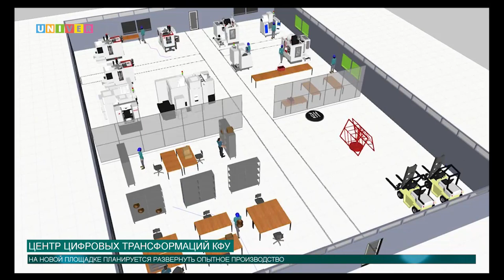ЦЕНТР ЦИФРОВЫХ ТРАНСФОРМАЦИЙ КФУ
В рамках обхода ректор Казанского Федерального Университета Ильшат Гафуров осмотрел новую площадку центра, расположенную на цокольном этаже здания Института управления, экономики и финансов. Подробности далее